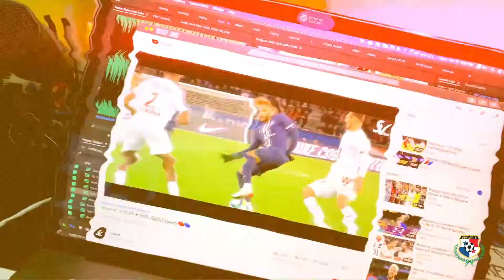El talento de María Guevara de Panamá Femenina